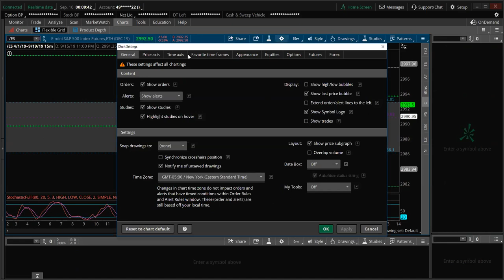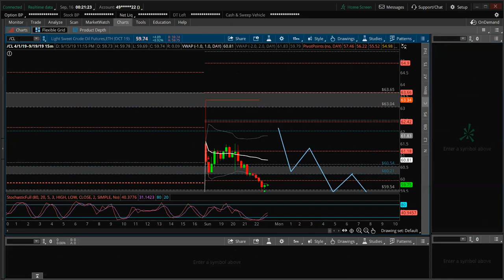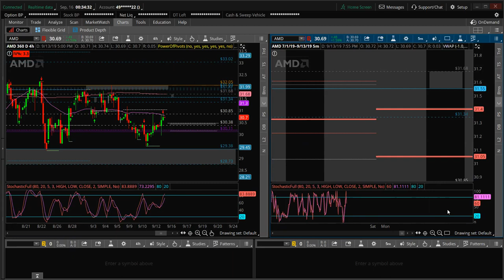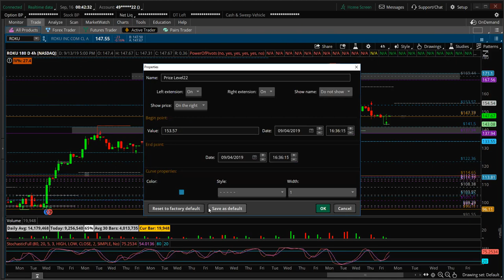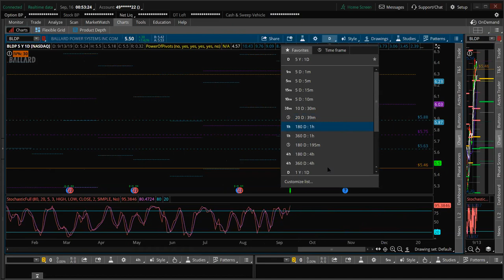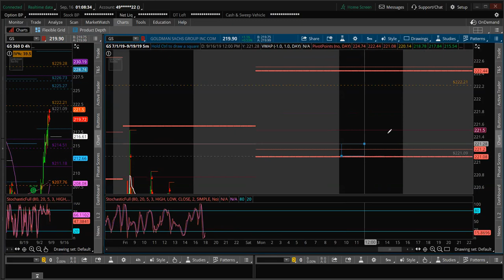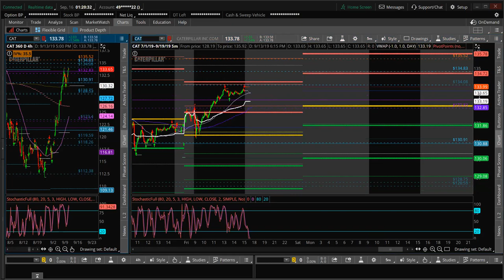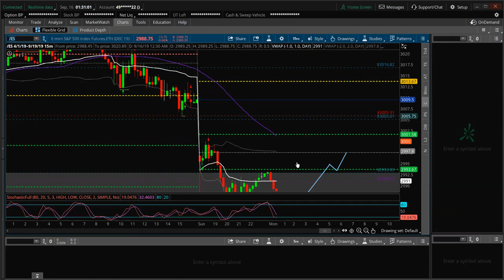Weekend Prep 09 16 2019